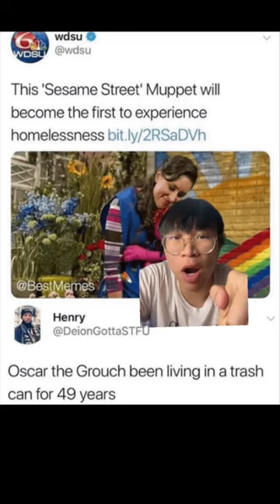SESAME STREET MESSED UP!